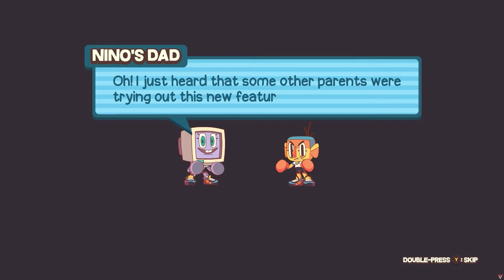My Hero "Dodgeball Academia" Gameplay | Episode 03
Become the Ultimate Dodgeball Champion
In a world where dodgeball is life, you join Otto at the academy and train to become the ultimate dodgeball champion. Across eight episodes, you’ll forge friendships and create rivals, all in the name of developing the best dodgeball team.

Level up Otto and develop a dynamic team across a vast and customizable party progression system. All the while, explore the vast Dodgeball Academia and uncover the long hidden truths that reside within the very walls you live, learn, and dominate in.
Dodgeball Academia is a sports RPG game featuring rookie dodgeball student, Otto. Join Otto and an eclectic cast of characters as they train to dominate on and off the courts of the academia.